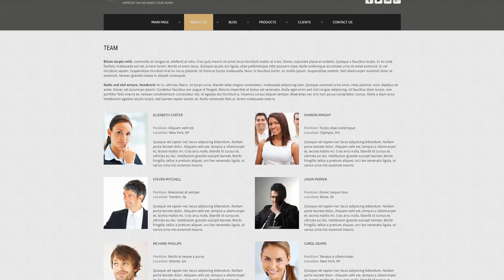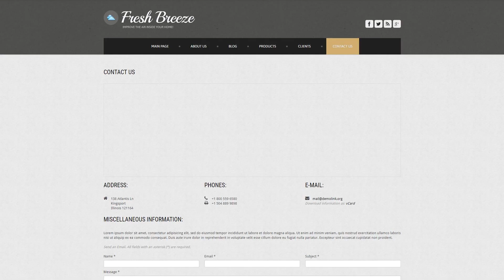Air Conditioning Joomla Template - 47916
This one comes with Responsive, Admin Panel, Search Engine Friendly, Bootstrap, Dropdown Menu, Google map, Sample content, Quickstart Package, Advanced Theme Options, Blog, Gallery, HTML 5, JQuery, HTML plus JS

Responsive designs adjust to smaller along with bigger screen dimensions promptly.
It is good since the website can be reached by more users from the huge variety of devices.
Browse for more Responsive Joomla designs here
Search engine friendly website templates are enhanced as per the modern-day SEO standards. The following increases the possibility they're going to be detected on the internet, thus growing your internet site's search engine ranking positions in search records.
The Search engine ready design makes sure that the website will be properly indexed and ranked higher by the search engine.
Click for more Search Engine Friendly Joomla templates here
Bootstrap is an open-source framework for setting up web-sites.
Bootstrap enables you to make better websites .
Find latest Bootstrap Joomla design templates here